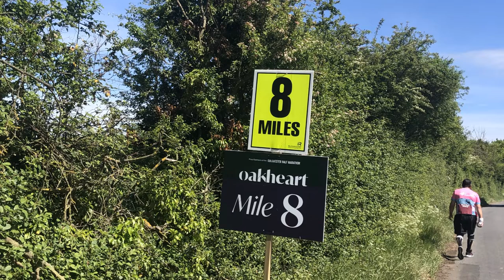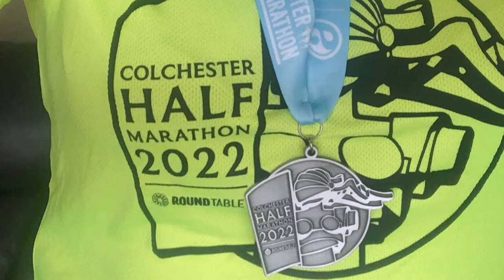Colchester Half Marathon 2022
Hi!! This video is just a quick snippet of my day at the Colchester Half Marathon. Apologies for it being a rather "bumpy" ride lol but I filmed it on my old iPhone 8 AND I was also rather excited about being back in race atmosphere! Can't believe how much I've missed it. I ran with my good friend Niki (who has given her permission to have her in photos etc) and we really helped each other when we hit our own struggles along the way. The volunteers along the course were fantastic - so supportive!

Can't wait for next year to do it all again lol, hopefully back to full fitness, as this was first race after knee surgery :)